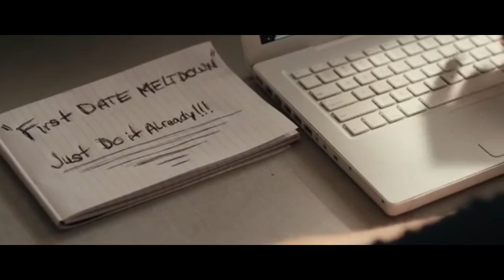Dirty Beautiful - Comedy, Drama, Romance, Movies - Ricky Mabe, Jordan Monaghan, Conor Leslie